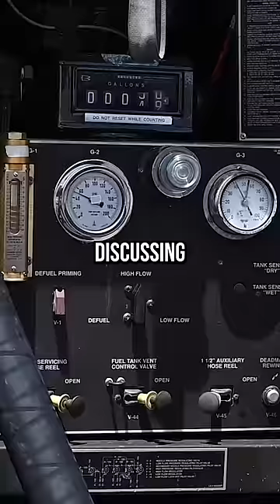Russia Tries To Assassinate Zelensky & Greek Prime Minister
Russia almost killed the Greek prime minister and Zelensky today. While the two were in transit, a Russian missile struck within 400 meters of them. Close enough for both men to have seen, felt, and heard the blast but neither were injured. Zelensky said after the blast “Russia has either gone crazy or they don't control what their terrorist army is doing". The EU condemned the strike calling it another sign of Russia’s cowardly tactics. When NATO leaders visit Ukraine, it’s typically communicated in some kind of way to Russia so they don’t intentionally or accidentally kill them and start a larger war. It’s unclear if Russia was attempting to assassinate the leaders but.. hard to interpret it otherwise. The US is reportedly looking at taking $200 million from US Army funding to supply weapons to Ukraine immediately to stop Russia’s offensive because Mike Johnson and his minority of extremists continue to block aid to Ukraine. This comes as Europe is surging production and openly discussing sending troops to Ukraine. And the Polish foreign minister warned that if the US doesn’t get it together, European unity will break & a nuclear arms race will begin. And Russia knows this which is why they’re spending nearly 2 billion dollars a year on bots to spread disinformation.

Produced by: Ben Wheeler, Philip DeFranco
Edited by: Ben Wheeler
Art Department: William Crespo
Writing/Research: Ben Wheeler, Philip DeFranco